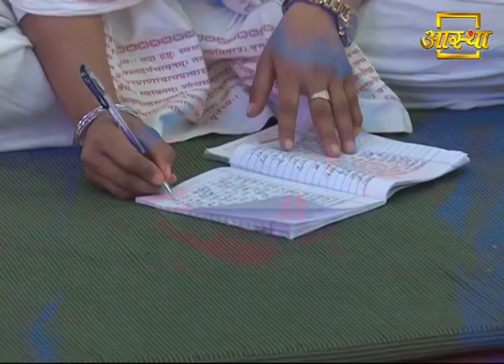राजनीतिक षड्यंत्र | Swami Ramdev